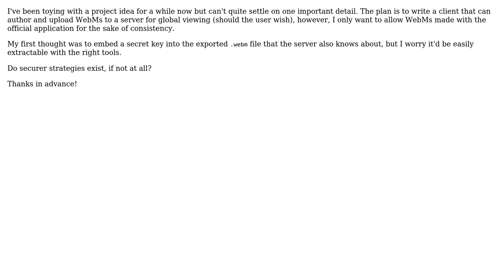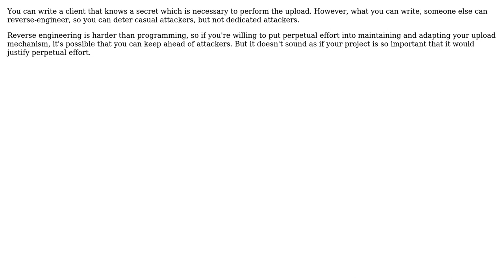Allowing only users of the official client to upload media to my server. Possible?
Software Engineering: Allowing only users of the official client to upload media to my server. Possible?

With thanks & praise to God, and with thanks to the many people who have made this project possible! | Content (except music & images) licensed under CC BY-SA | Music | Images & others | With thanks to user will user Kilian Foth user Jorg W Mittag and the Stack Exchange Network Trademarks are property of their respective owners. You are responsible for your own actions.